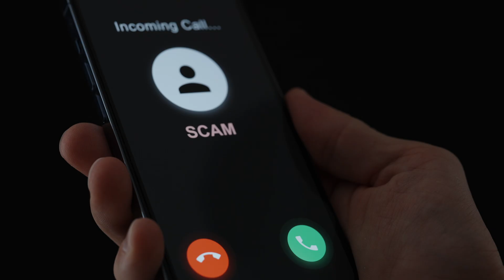Phishing Attacks Are Evolving - What You Need To KNOW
Check out the various types of phishing attacks and how criminals are using AI to perfect them.

00:00 Intro - What is phishing
00:33 Vishing
01:18 Smishing
02:28 Spear phishing
03:10 Social engineering
03:40 How AI is helping criminals

YubiKey 5Ci
YubiKey C NFC
YubiKey NFC
YubiKey 5C